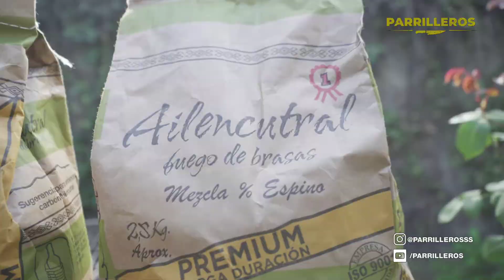Mero con Papas Rellenas - PARRILLEROS | Como hacer pescado a la parrilla🔥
"Programa donde aficionados de los asados nos enseñan a realizar una receta a la parrilla"
Capítulo 47 - parte 3 ::: Invitado: Equipo Pro BBQ
Tema: Mero con Papas Rellenas
Realizado por A un Click - Santiago de Chile